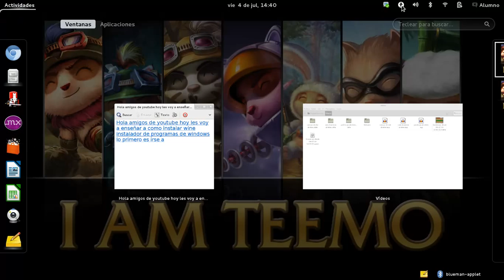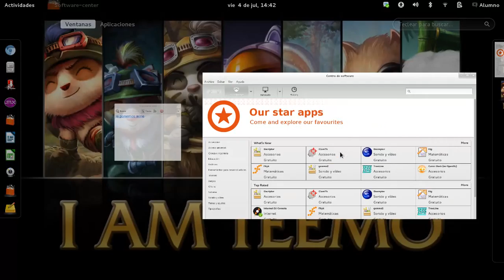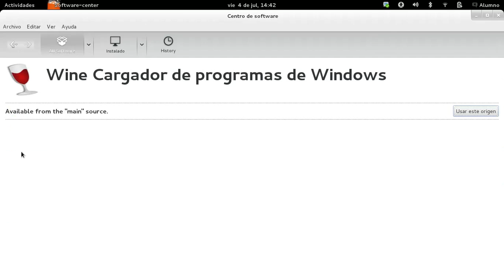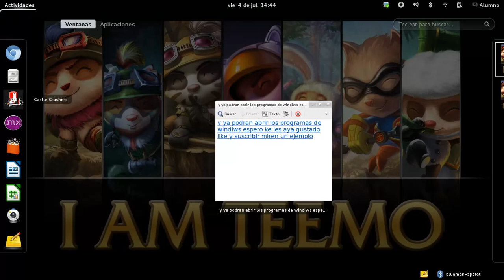como descargar wine para laptop .mx bien explicado